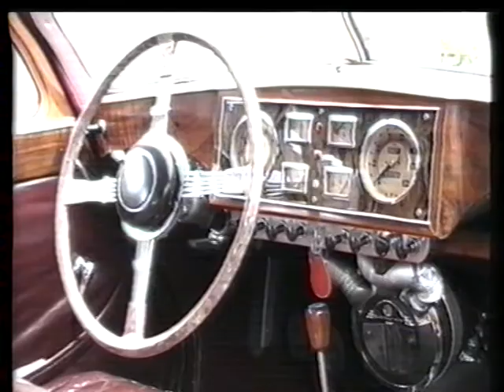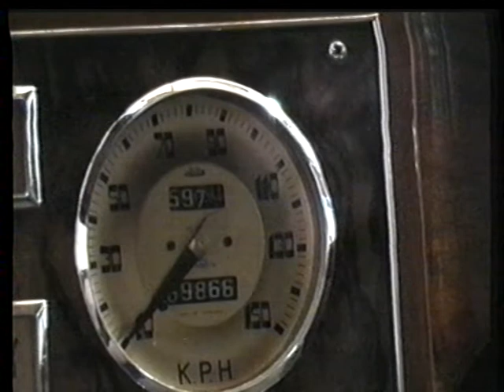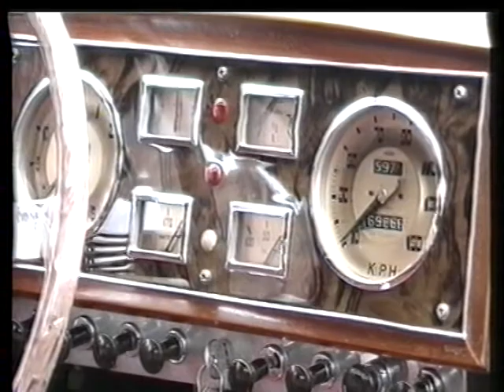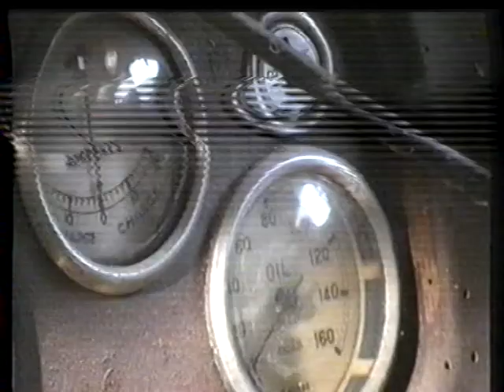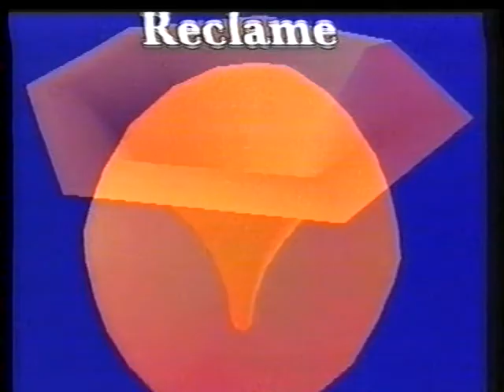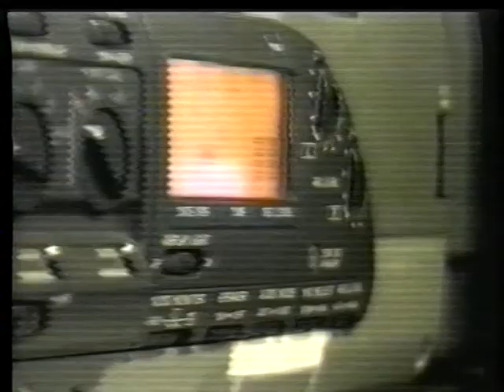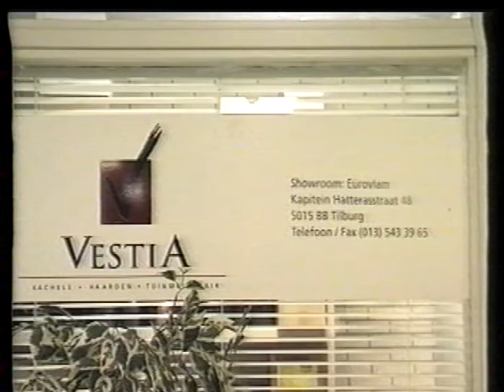Regio TV November 1999 Auto's restaureren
Riley auto's restaureren